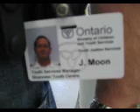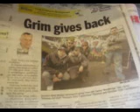BMX Ramp Graffiti Community Building-Youth Custody Facility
Start talking in terms of girls, money and better food... and take the conversation to freedom, opportunity and self respect... From 'vision' to 'action' through the power of networking fostered by the Ontario Gang Investigators Association and the youth engagement and community education of the ONGIA

Special thank you to the Toronto Police Service and the Toronto Crime Stoppers program, as well as the financial and moral support of the Ministry of Child and Youth Services - Correctional Officer Jason Moon.

Video recorded and posted by Cst Scott Mills, Toronto Crime Stoppers Community Youth Officer / Toronto Police Service Legal Graffiti Art Coordinator.

3 ways to submit an anonymous tip to help police PREVENT or solve a crime in Toronto

View community building initiatives by Toronto Crime Stoppers.. and videos on how Crime Stoppers and SMS Crime Tips work: